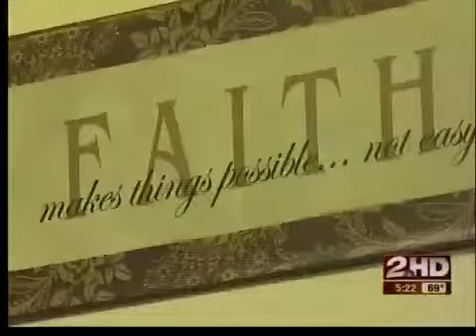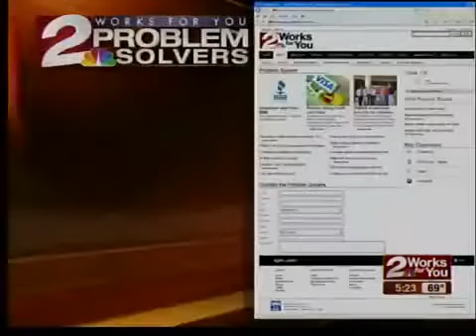Hospitality House helps patients' families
The founder of Tulsa's Hospitality House has made it her life's work to help the families of hospital patients.